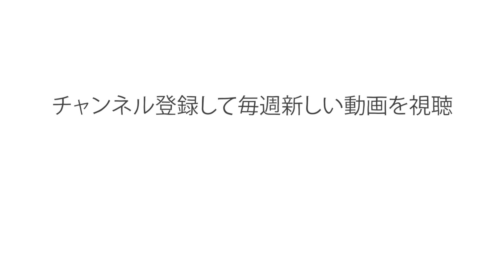都市の木々をすべて切り倒したらどうなる？ - ステファン・アル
2050年までに、世界人口の65%以上が都市部に暮らすようになると予想されています。自然と都市空間とは無関係と考えがちですが、都市の成功には常に木が必須のものだったのです。人類は、数千年前に最初の都市を作って以来、木々の恩恵を解き明かしてきました。なぜ都市の生き残りに木々がそんなにも重要なのでしょうか？ステファン・アルがその疑問にお答えします。

Stefan Al によるレッスン、Mette Ilene Holmriis 監督。